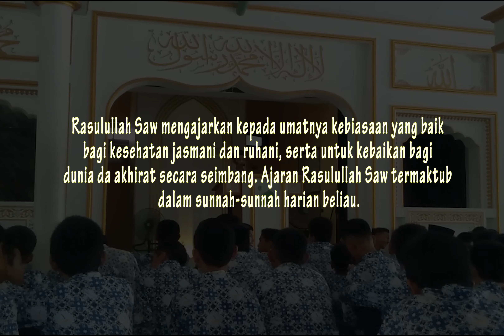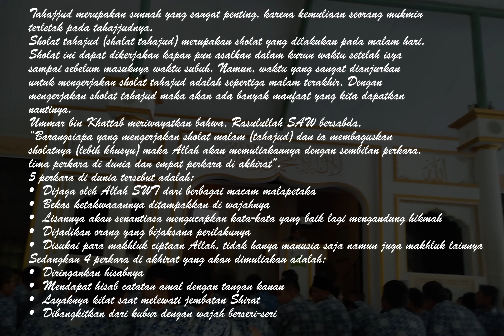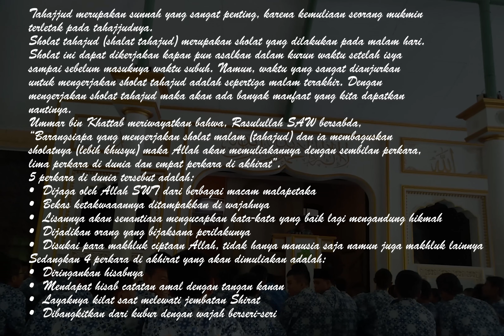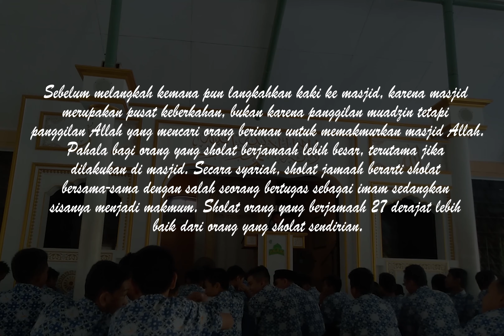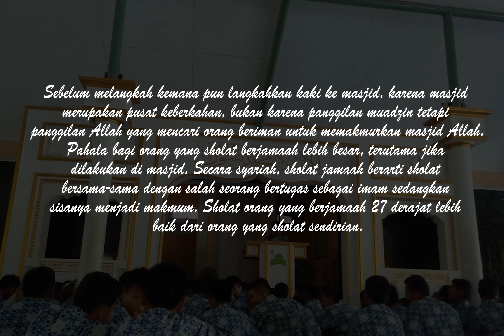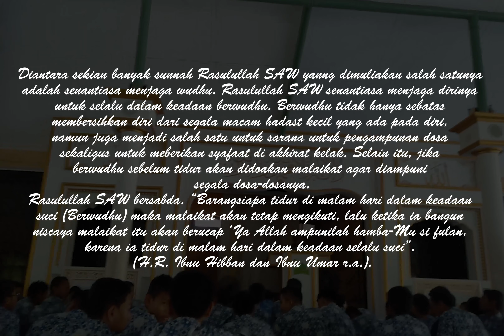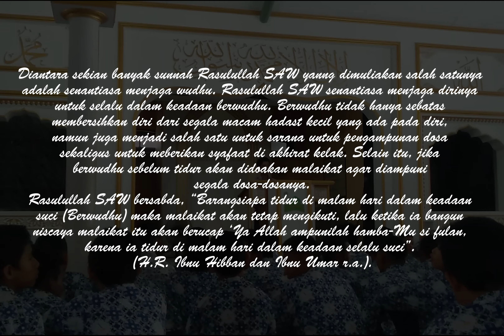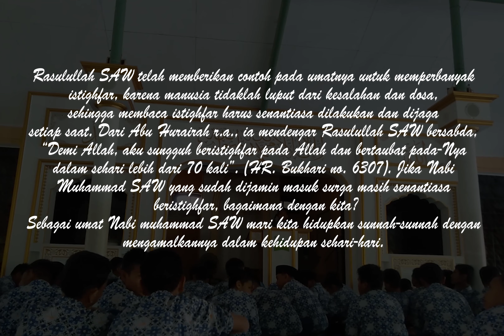7 sunnah harian yang luar biasa (Seven habits of the greatest man in history) prophet Muhammad Saw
7 sunnah harian yang luar biasa (Seven habits of the greatest man in history) prophet Muhammad Saw